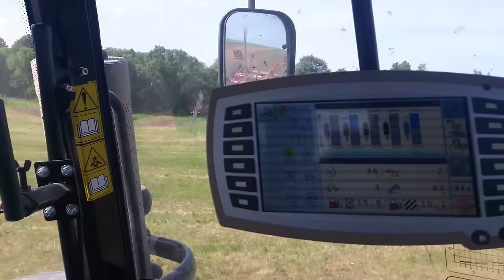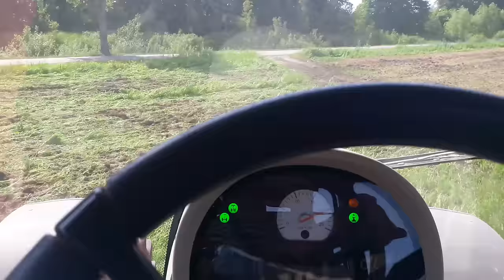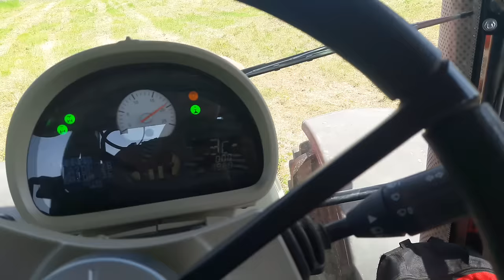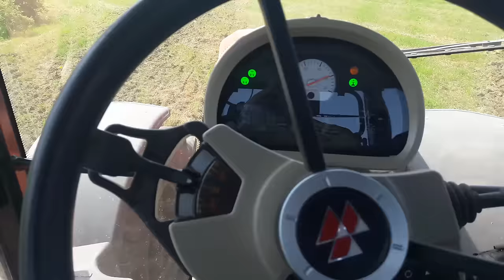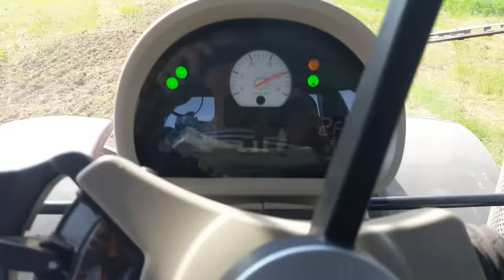Будни тракториста 2 сезон 2016, Massey Ferguson 7626 Joker RT. Horsch Maschinen GmbH, под пазбище.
з мирового опыта
Пастбищное содержание является преобладающим для крупного рогатого скота во всех странах мира. В Европе пастбищная трава служит основой летнего кормления 2/3 всего поголовья жвачных животных. В Великобритании, стране высокоэффективного скотоводства, примерно 65-70% фермеров используют луговодство как основной источник дохода. В общем балансе сельскохозяйственных угодий стран Евросоюза сенокосно-пастбищные угодья составляют более 40%, причем, учитывая сокращение площади сельскохозяйственных угодий под влиянием урбанизации, их роль сохраняется важной и относительно стабильной.
В Ирландии, где запас пастбищного корма в первом цикле стравливания вдвое больше потребности выпасаемых животных, 50% общего числа загонов в первом цикле используют на выпас, остальные скашивают. В Нидерландах, где на учете каждый гектар земли, обычно выделяют для стравливания 75% общей площади пастбища, а для скашивания – соответственно 25%. Опыт отдельных стран Евросоюза (Великобритания) показывает, что создание культурных высокопродуктивных пастбищ даже на 50% общей их площади позволяет обеспечить потребность крупного рогатого скота в сутки по обменной энергии и протеину более чем на 80 %.
В Западной Европе продуктивность сенокосно-пастбищных угодий составляет: в Нидерландах – 120 ц/га, во Франции – 45-50, в Германии – 60